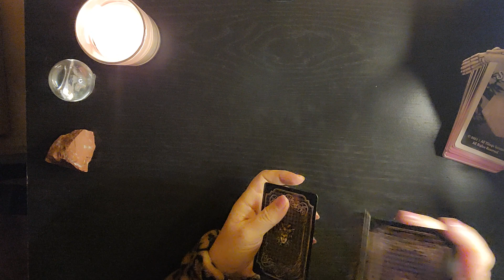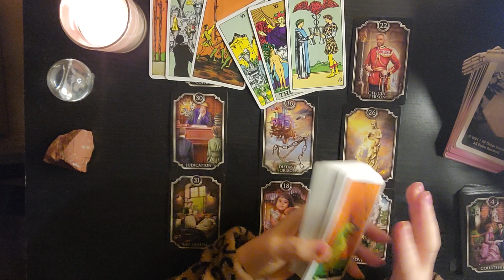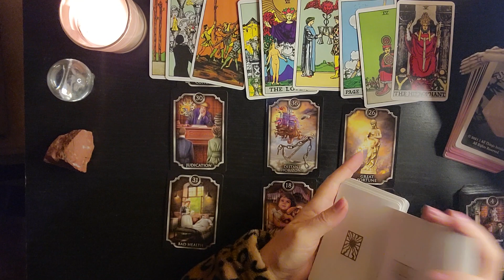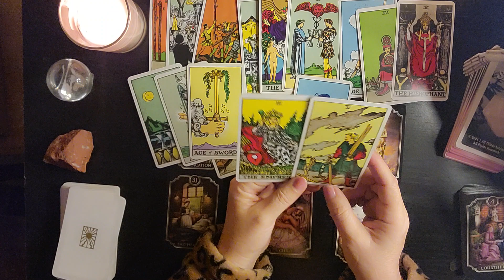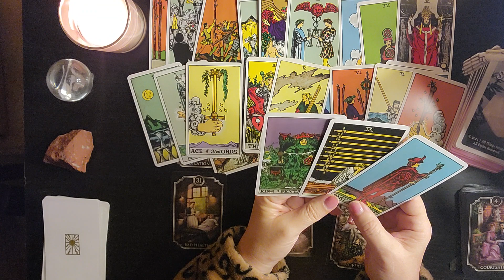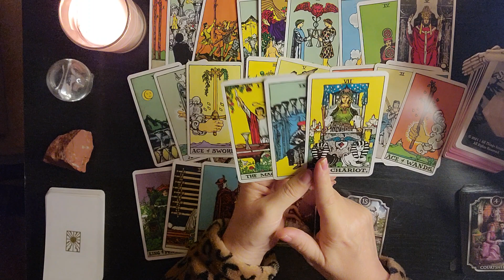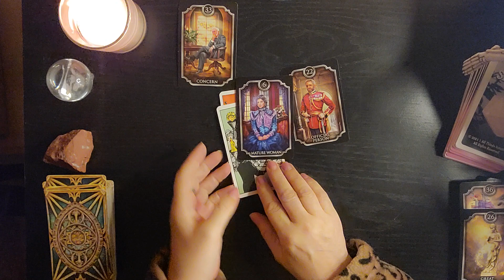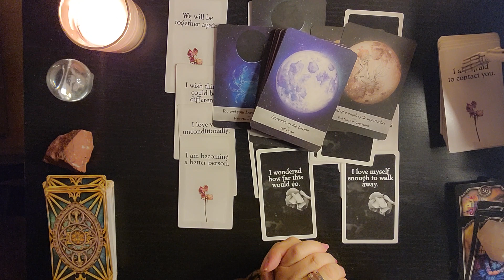♓ PISCES ❤️ MARCH Is this meant to be or is this a test?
Bymeacoffee.com/?via=FamiliarWitch